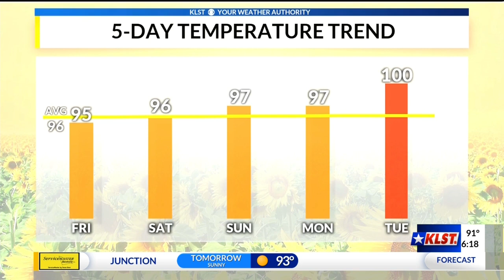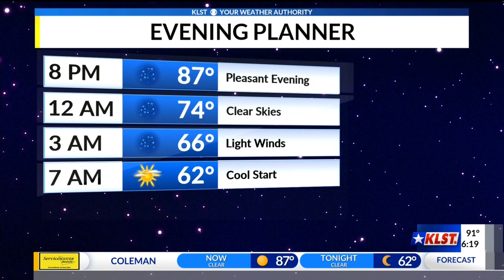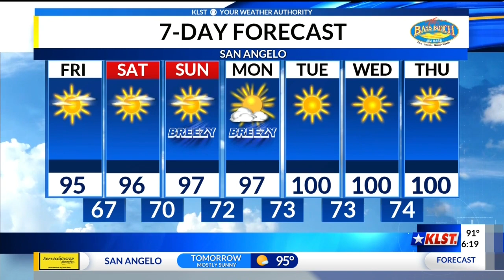KLST PM Forecast: Thursday, July 25th, 2019